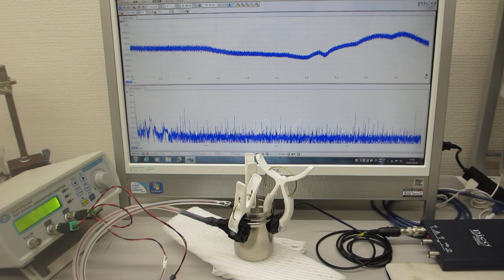超音波伝搬実験（表面弾性波の相互作用）